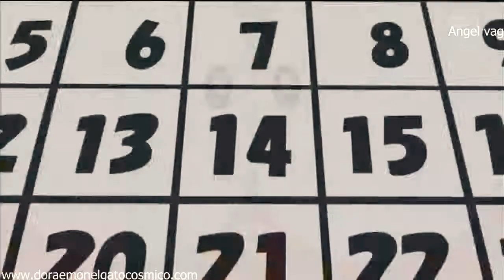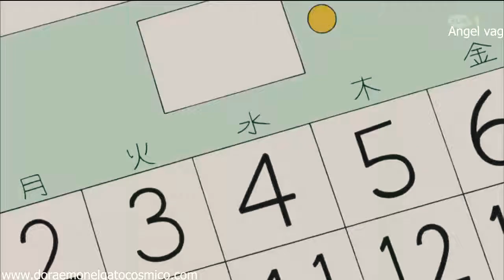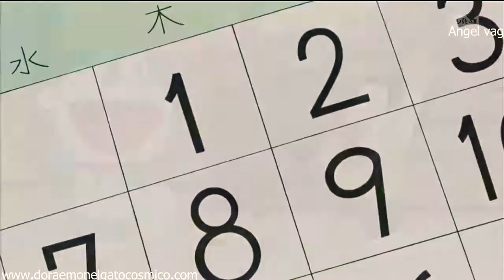Doraemon ~-El día del vago en español ~